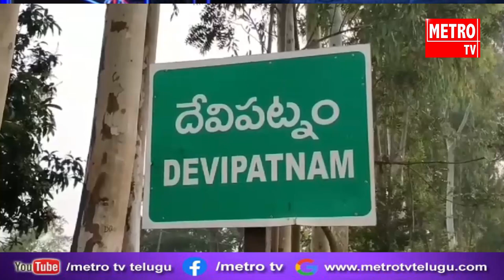వరద నీరు తగ్గడంతో బయటపడ్డ గండి పోశమ్మ అమ్మవారి ఆలయం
| అల్లూరి సీతారామరాజు జిల్లా దేవిపట్నం మండలం ప్రసిద్ధి పుణ్యక్షేత్రం గండి పోశమ్మ అమ్మవారి ఆలయం వద్ద వరద నీరు తగ్గడంతో  ఆలయం బయటపడింది. గత నెల రోజులుగా వరద నీటిలో పూర్తిస్థాయిలో అమ్మవారి ఆలయం నీటిలోనే ఉంది. గత వారం రోజులుగా గోదావరి వరద ప్రవాహం తగ్గడంతో  ఆలయ పరిసరాల్లో వరద ప్రవాహానికి దెబ్బతిన్న  తాటాకు పాకలు రేకుల షెడ్లు నివాసపు ఇల్లు మునిగిపోయిన బోట్లు, బయటకు కనిపిస్తున్నాయి.. ఇదిలా ఉంటే మళ్లీ ఆలయం వద్ద ఆదివారం సుమారు రెండు అడుగుల మేర గోదావరి నీటిమట్టం  పెరిగింది..|